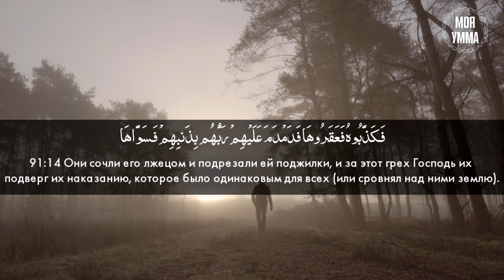Сура 91-я Аш-Шамс. Асхат Гиматдинов